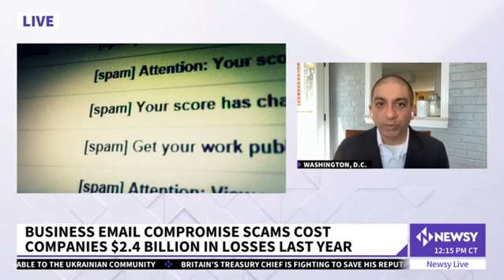Jamil Jaffer - Newsy - 4.11.22